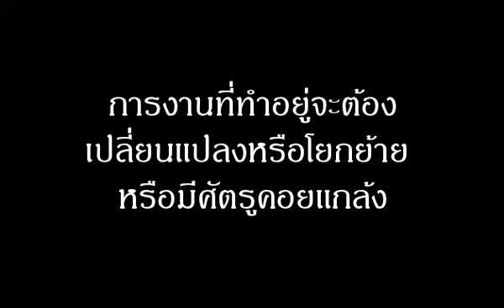ฝันว่าได้ฉุดชักลาก หมายถึงอะไร (เลขเด็ด)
ฝันว่าได้ฉุดชักลากรถบรรทุกของหนัก หรือฉุดลากสัตว์ ทำนายฝันว่าการงานที่ทำอยู่จะต้องเปลี่ยนแปลงหรือโยกย้าย หรือมีศัตรูคอยแกล้ง